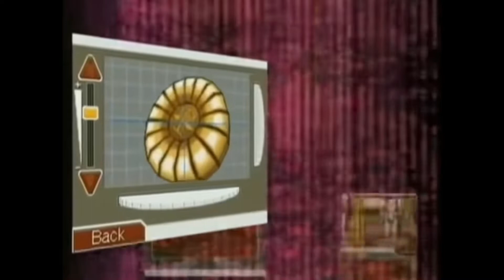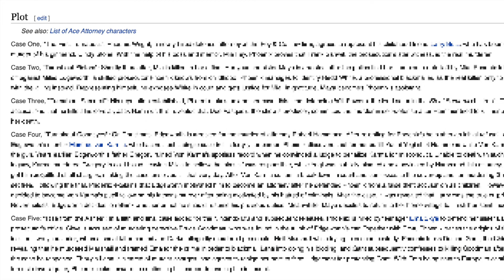Is Phoenix Wright: Ace Attorney Worth Playing In 2022?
Phoenix Wright: Ace Attorney is another one of those series I've always wanted to play, and look at me now. My playthrough of this was done through the Phoenix Wright Ace Attorney Collection for Nintendo Switch which as I say in the video is the way I recommend playing it. The game is a visual novel / point and click so being able to use the touch screen for the point and click aspect is really nice. Also don't be turned off by the genres because I'm not really a fan of either but still found this game to be a lot of fun from the writing to getting to yell objection.

00:00 - Opening
00:20 - Intro
02:29 - Phoenix Wright: Ace Attorney Trilogy
03:01 - Sound Design
05:10 - Characters
06:23 - Investigations
09:57 - Trials
12:09 - Story
15:36 - Closing Thoughts
16:11 - Outro

Trial - Phoenix Wright: Ace Attorney
Detention Center - Phoenix Wright: Ace Attorney
Victory - Phoenix Wright: Ace Attorney
Baseball Training - Wii Sports